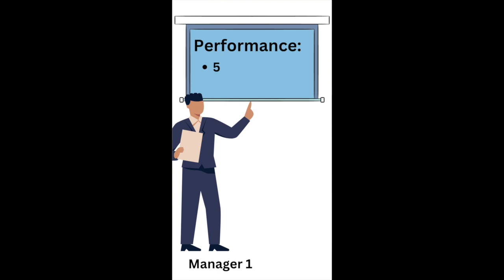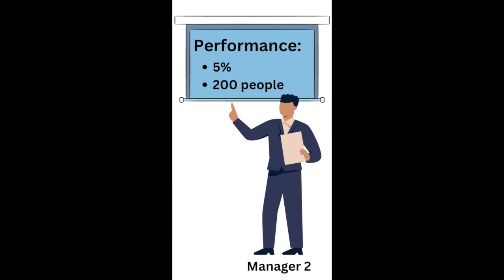Reason 2) Presence = Promotions ??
Reason 2 Why you need to build your Executive Presence
Harish Walavalkar